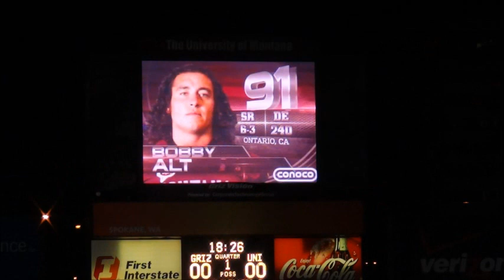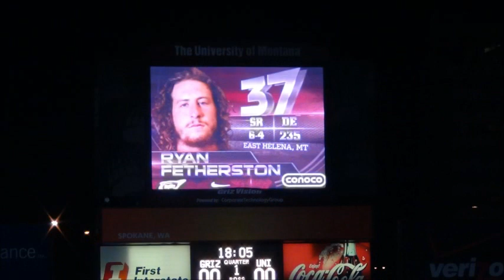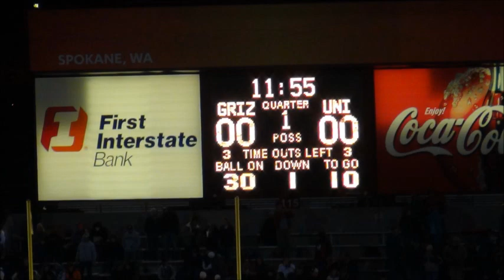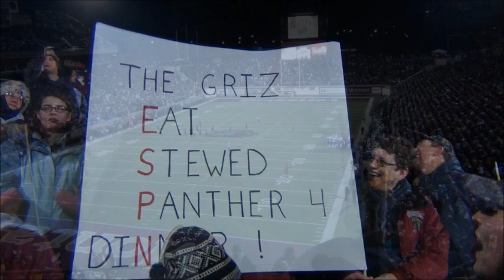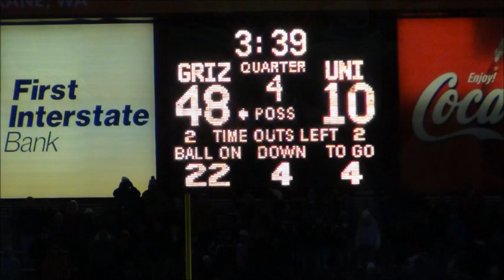Montana vs Northern Iowa - Pictures